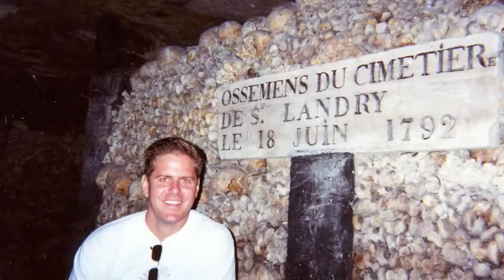G. Tyler, United States (125647)